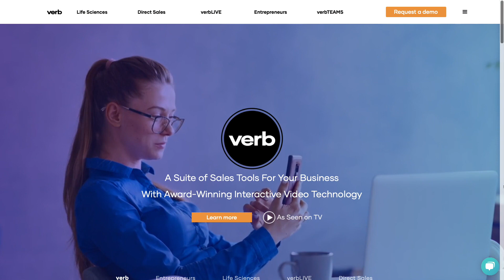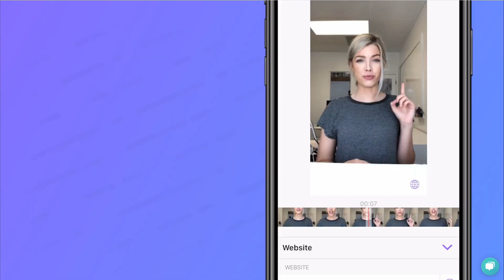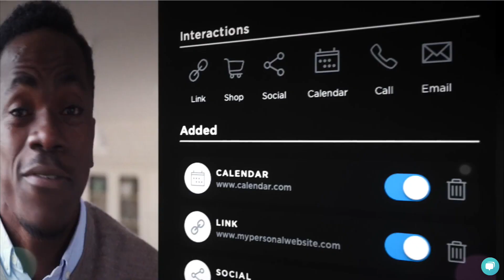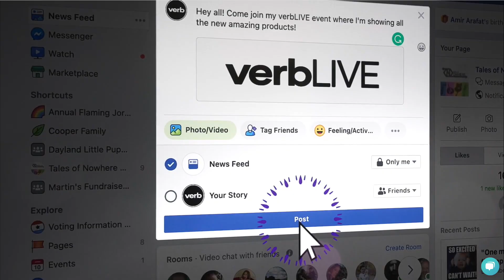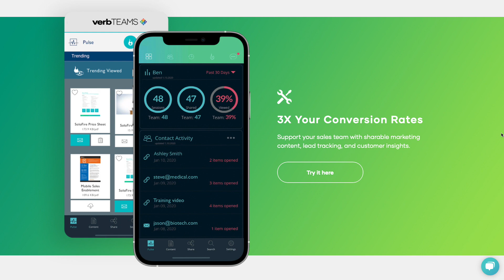Let's talk about the secret sauce | Rory J. Cutaia on the Big Biz Show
Verb Technology Inc. CEO Rory J. Cutaia joins Russ and Sully on the Big Biz Show to discuss business, our technology, and the rise of interactive technology.

In this clip, Rory talks about interactive video and how traffic meets conversion to get sales. Rory says, "Video will get people's attention. You need to do something else to get them to take action, and just by giving them the opportunity to watch a video is not enough."  Rory also talks about what Verb has been doing to evolve interactive video as a sales tool that works and gets results.